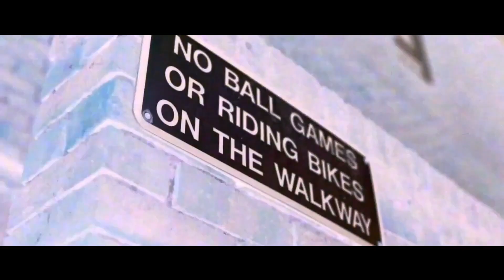Dama - Unreleased (Music Video)